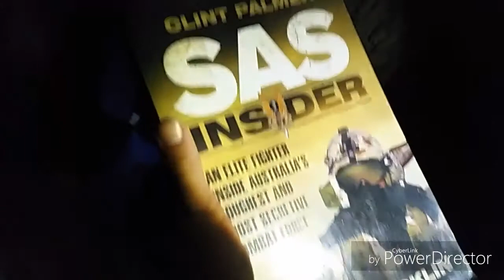Exploring the haunted woods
Thanks Jesse for making this video work
And thanks to all of you guys that got me to 50 subs

now let's try and get to .
70!!

also shout out to
 jack commons vlogs
StealthgamerBR
And dj cooper
make sure to go check out there channels like and sub to them